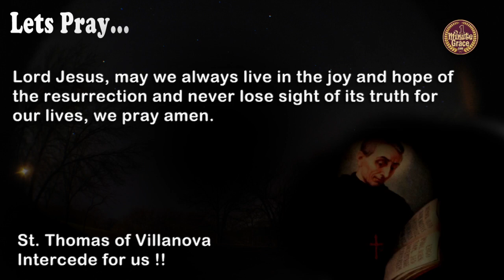St. Thomas of Villanova - Wednesday September 22, 2021 - ONE MINUTE GRACE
(Spanish Augustinian monk and Archbishop)
Lord Jesus, may we always live in the joy and hope of the resurrection and never lose sight of its truth for our lives, we pray amen.
First Reading - Ezr 9:5-9
Responsorial Psalm - Tobit 13:2, 3-4a, 4befghn, 7-8
Gospel - Lk 9:1-6